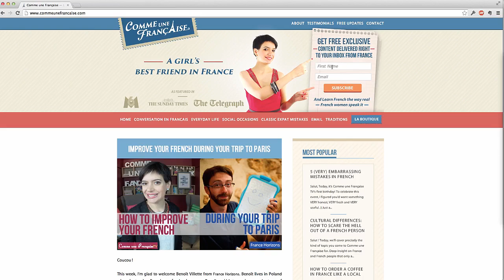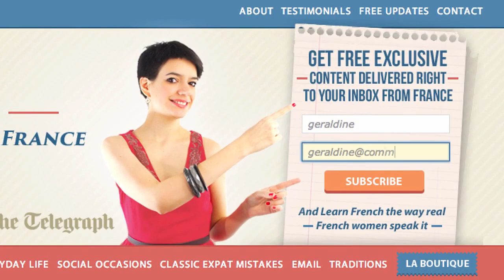What Happens on “Le 11 Novembre” in France